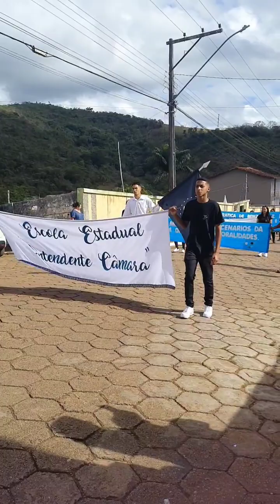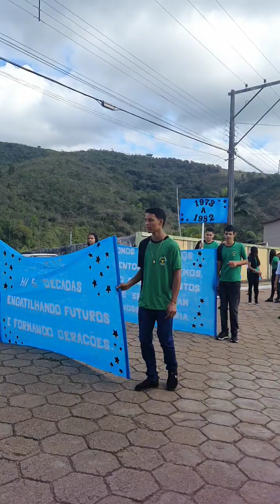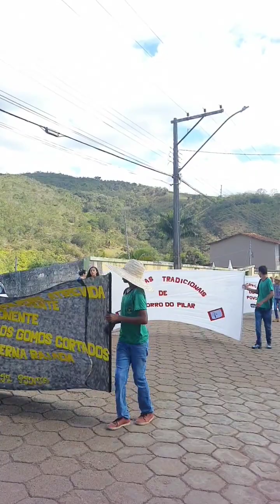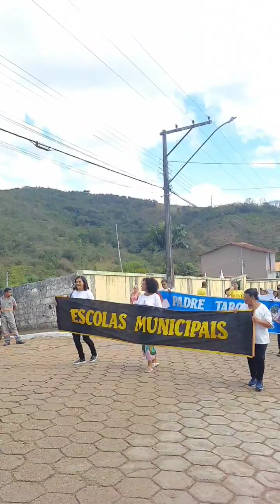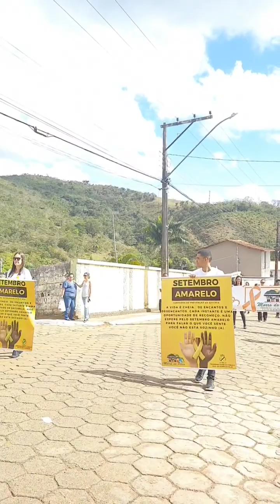Desfile 7 de Setembro de MP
Editado por Elisarts12